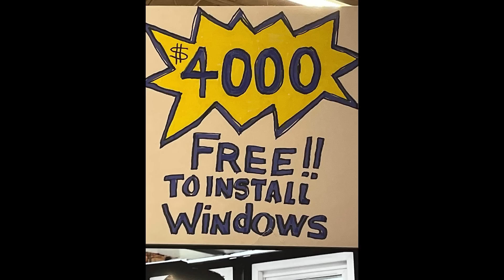50 Xyoo Tig Khoo Poj Niam Vim Lub Zog Tag. 5/19/2023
50 Xyoo Tig Khoo Poj Niam Vim Lub Zog Tag.